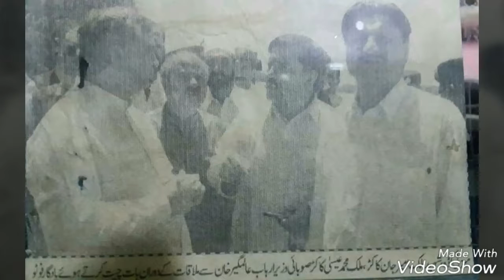Malak Muhammad essa khan khan (pashtoo nasheed)